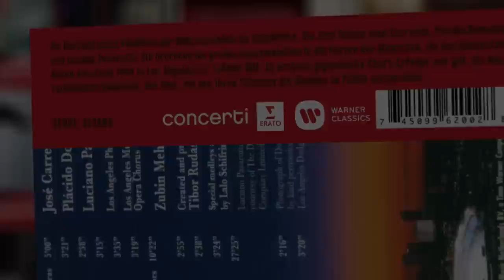Warner Classics Meisterwerke: die besten Klassiker aller Zeiten